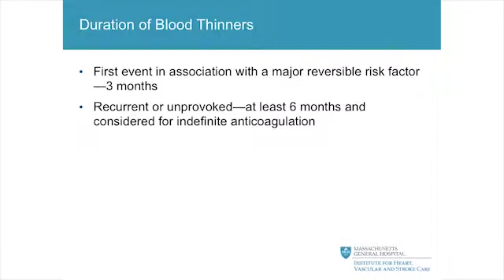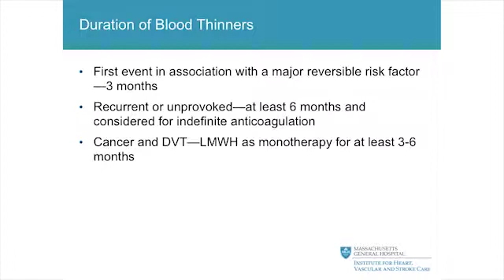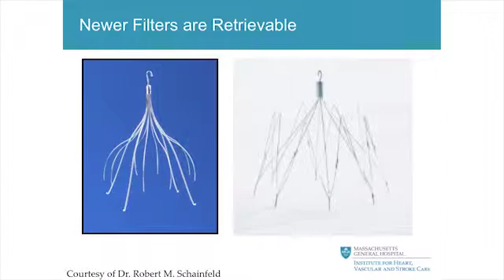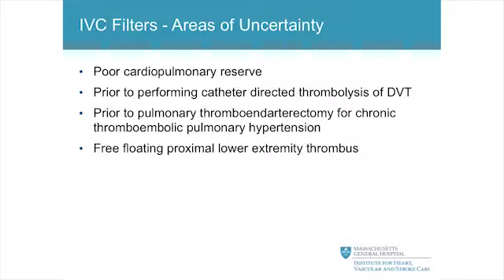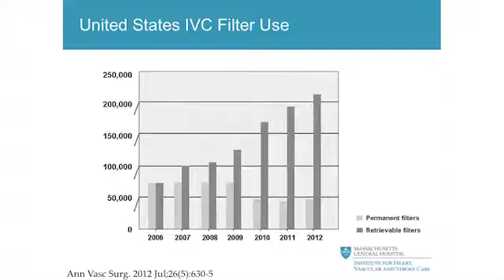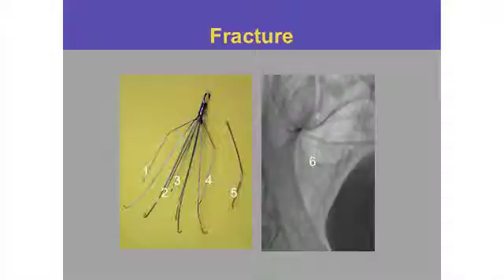All about blood clot treatment and prevention. Part 5